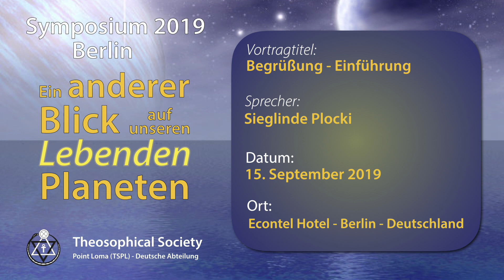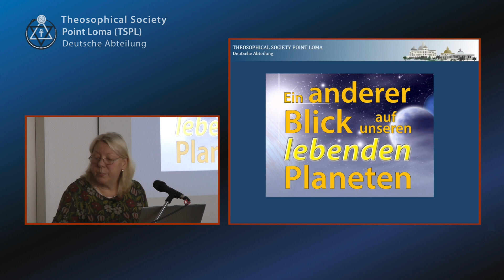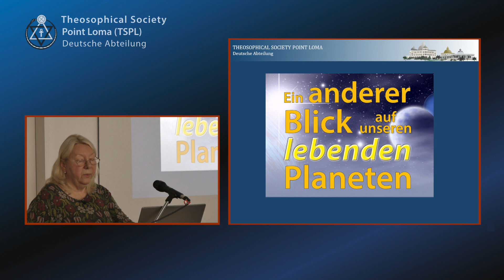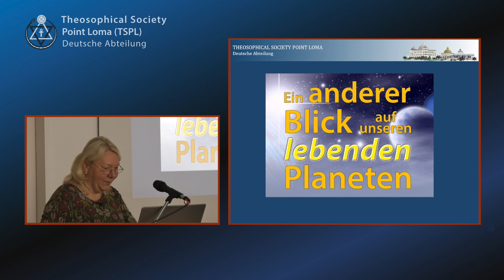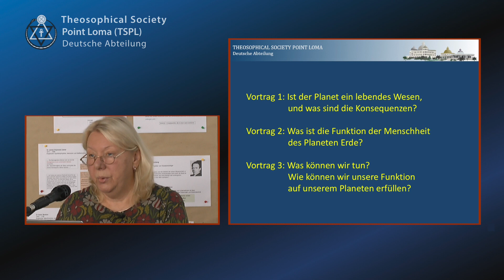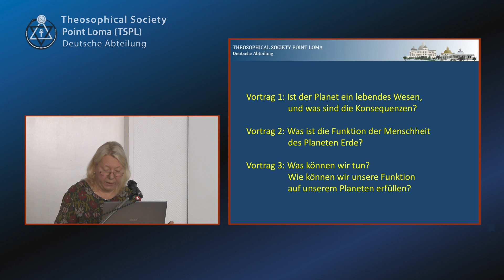Symposium 2019 Begrüßung - Einführung (1/4)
Vortrag: Symposium 2019 Begrüßung - Einführung (1/4)
Sprecher: Sieglinde Plocki
Datum: 15. September 2019
Symposium-2019-Berlin
Titel des Symposiums: Ein anderer Blick auf unseren Lebenden Planeten
Ort: Econtel Hotel - Berlin - Deutschland
Organisation: Theosophical Society - Point Loma (TSPL) - Deutsche Abteilung